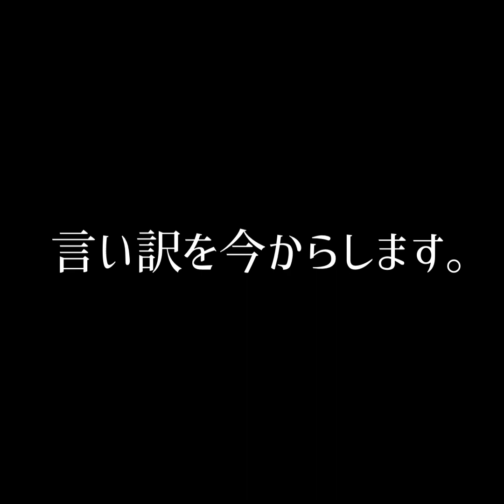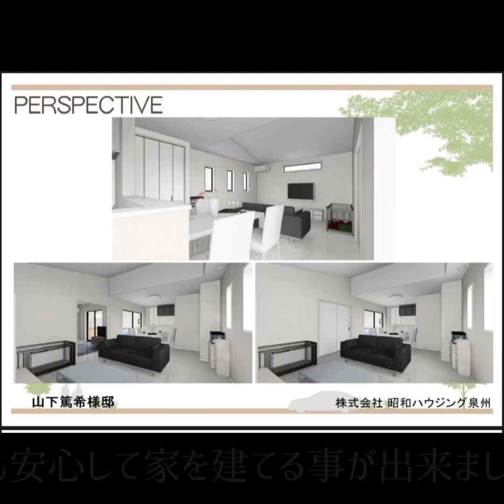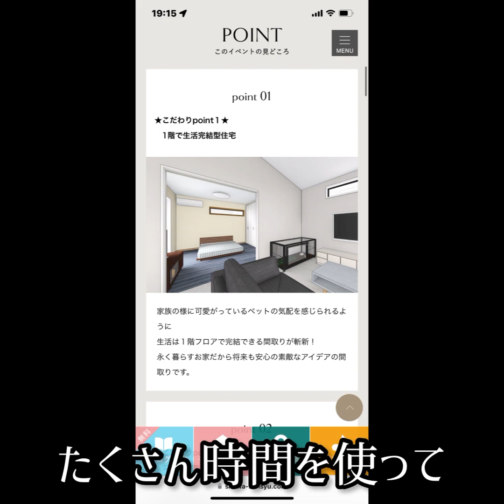てるらいふ🐻‍❄️お引越し致しました！🌸🏠テディモルモット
今回、てるらいふ新築に関わって下さいました【昭和ハウジング泉州】担当者様、スタッフの皆様には土地探しから全てに関しましてお力添えをして頂き大変感謝しております🏠😊
素敵なお家を建てて頂き快適な毎日です🫣

これから新居にてのテルの日常をまた更新していきたいと思いますのでこれからもてるらいふをよろしくお願いいたします🙇‍♀️